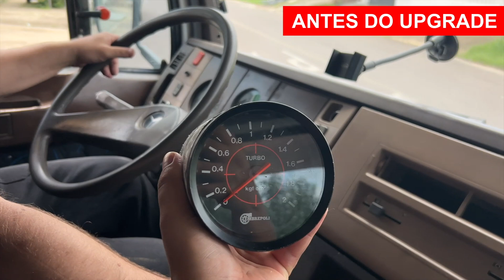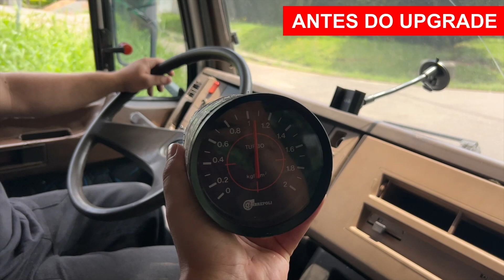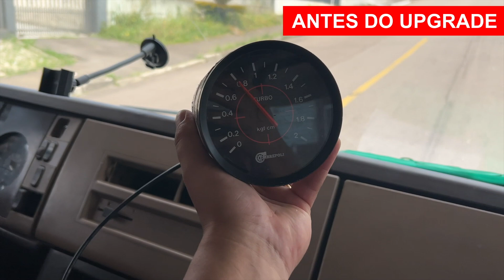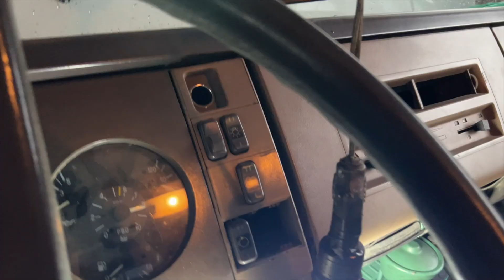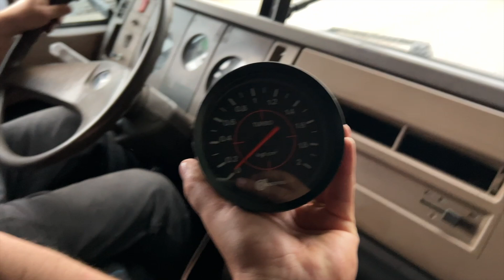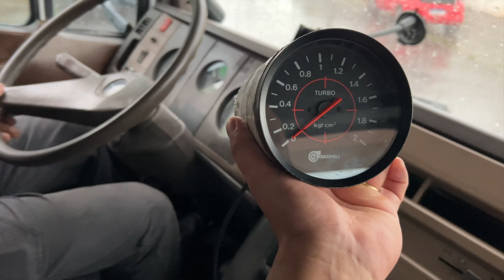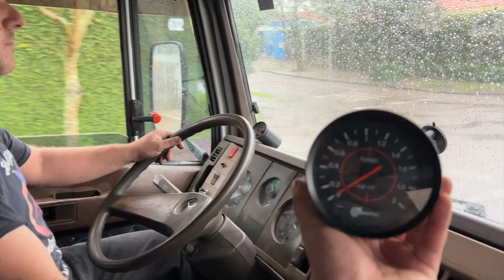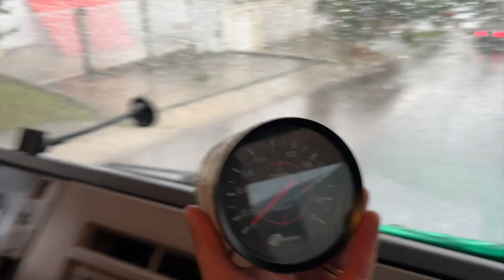Kit Turbo Upgrade e Kit Intercooler MBB 912 Motor 364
Vídeo de hoje é para mostrar a instalação e desempenho do Kit Turbo Upgrade e Kit Intercooler do Caminhão MBB912 motor 364.

Turbina modelo K16 Upgrade
Kit Intercooler Embrepoli

É possível que esse kit de certo nos modelos  MBB 709 -710.